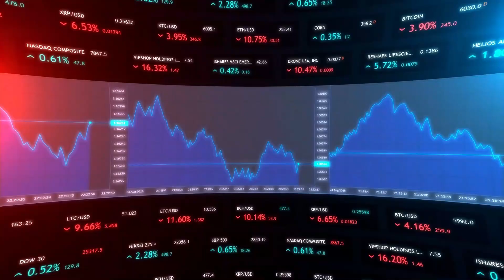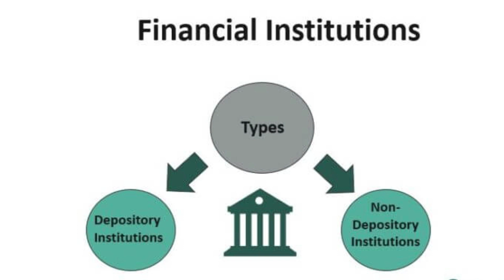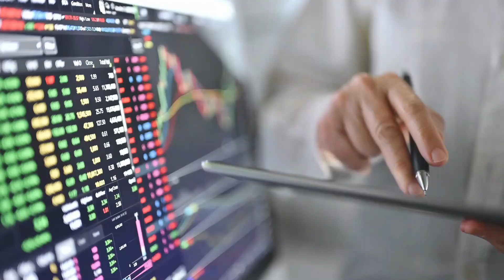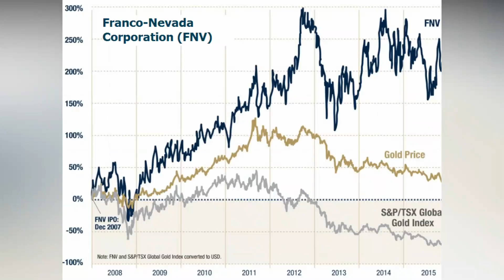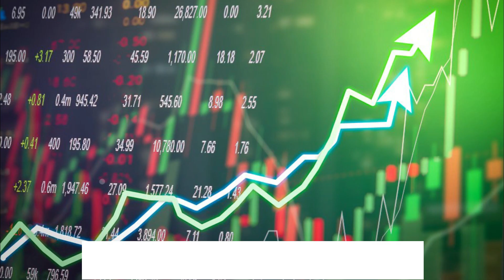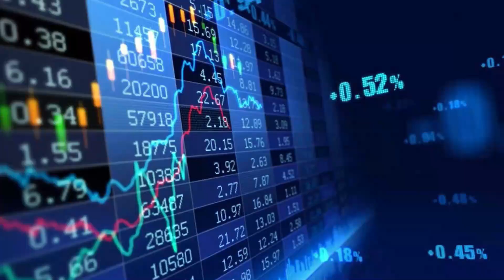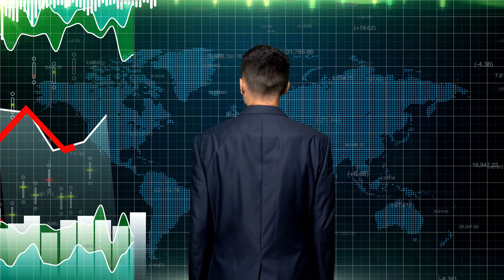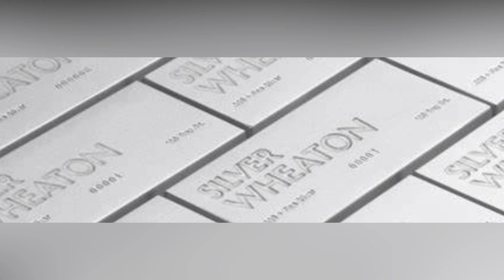US Banking Crisis Sparks Gold Rush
Unravel the impact of the Silicon Valley Bank crash on the financial markets and gold mining industry. Discover how the Federal Reserve's actions are driving demand for protective assets like gold and gold-related stocks.

The global financial system is at a tipping point, and the US banking crisis is at the center of it all. Witness how consumer mistrust in local banks triggers a shift to major financial institutions.

The Federal Reserve's Quantitative Tightening program is over, and they are stepping in to finance financial institutions to prevent a full-blown banking crisis. But will this cause inflation to soar?

With interest rates on the rise, discover how gold and gold-related assets are becoming more appealing as defensive investments.